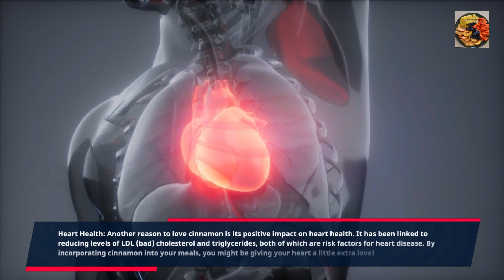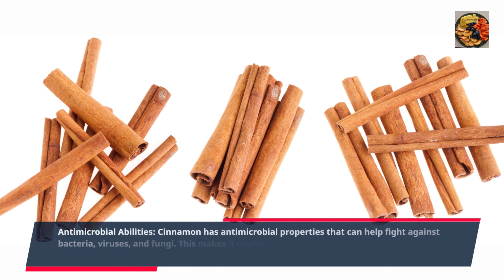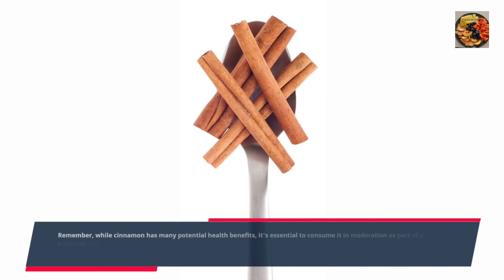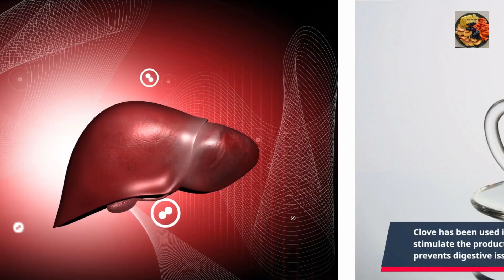Amazing Health Benefits Of Cinnamon and Cloves